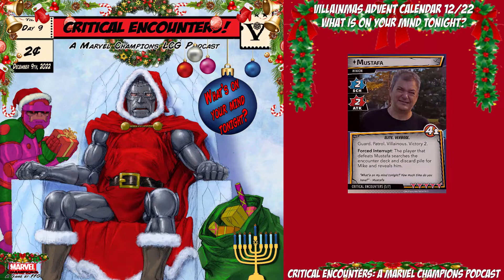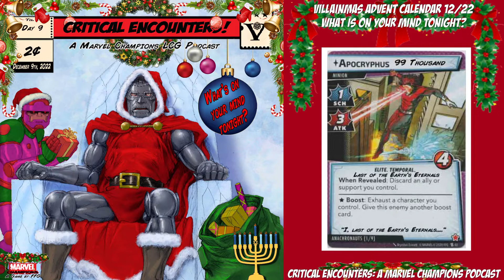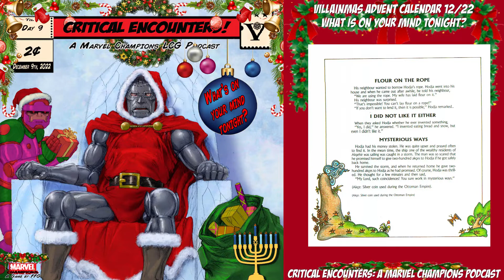Critical Encounters - Villain Yule Calendar - Day 9 - Mustafa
Welcome to Day 9 of Critical Encounter’s Villainous Yule Calendar for December 2022. Here we get in the holiday spirit, and take a quick look at some random festive aspect of the game. So let's peek behind the door and see what our so-called villains are up to…

Today we ask Mustafa "Whats on your mind tonight?"

Happy Holidays and Seasons Greetings - Ho! Ho! Ho!